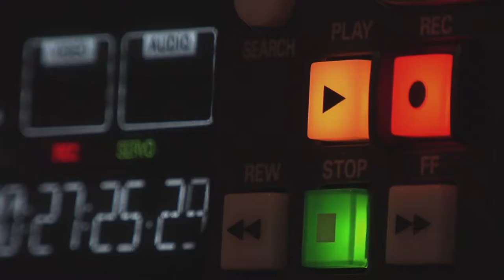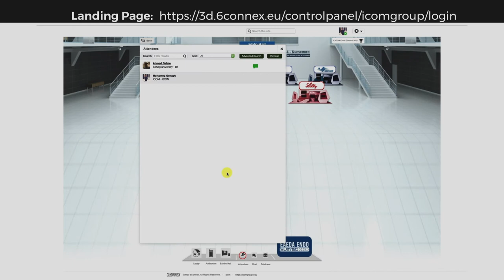EAEDA'20 Virtual Platform Orientation